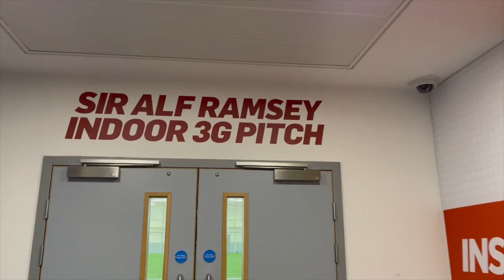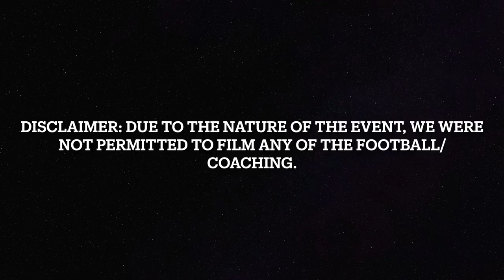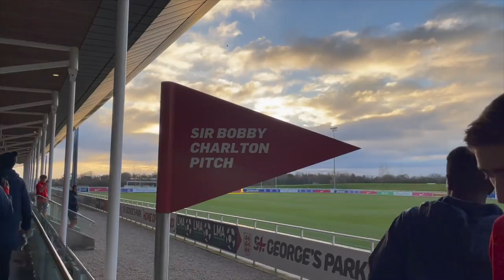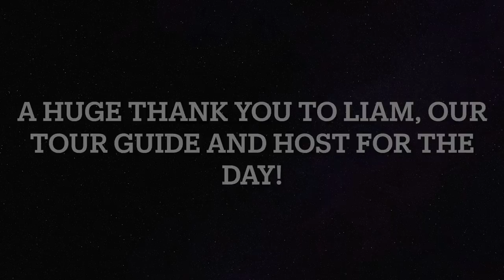TOURING ST GEORGE'S PARK, THE HOME OF THE ENGLAND NATIONAL TEAM (NU)